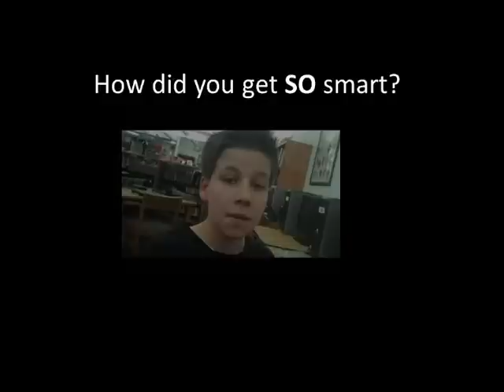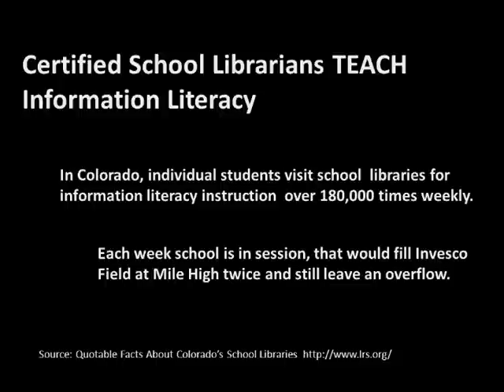Information Literacy in School Libraries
Did you know that the World Wide Web has over 8.45 BILLION pages?  How can students manage this tsunami of information to find accurate and reliable sources?

EMS student Chip W. relates, "My librarian, Mrs. Johnson, has taught me to evaluate websites by looking for expert authors, checking for the most current sites, finding out what the purpose of the website is, and making sure that it is relevant to my topic."

Using Google is Easy.  Finding the best information takes skill.  Certified school librarians TEACH information literacy.

In Colorado, individual students visit school libraries for information literacy instruction over 180,000 times weekly.  Each week school is in session, that would fill Invesco Field at Mile High twice and still leave an overflow.

Information Literacy -- Untangle the Web